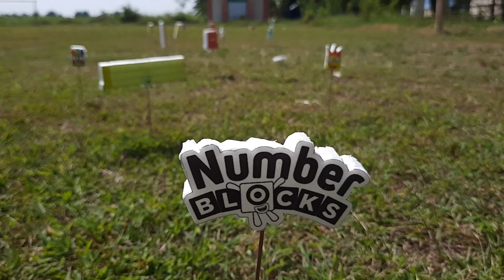Looking For Big Number 1000 Numberblocks ICE CREAM CANDY | The PL - Numberblocks in the Field ASMR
Looking For Big Number 1000 Numberblocks ICE CREAM CANDY | The PL - Numberblocks in the Field ASMR Walking in the Grass

Regrads,